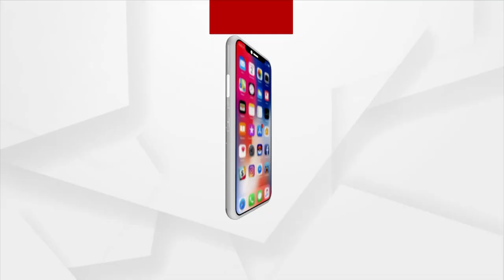ସରକାରୀ ସହାୟତା ସହିତ ନ୍ୟାୟ ଦାବି କଲେ ପରିବାର ସଦସ୍ୟ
ବରଗଡ଼ରେ ଗୋବିନ୍ଦ କୁମ୍ଭାରଙ୍କ ହାଜତ ମୃତ୍ୟୁ ମାମଲା। ସରକାରୀ ସହାୟତା ସହିତ ନ୍ୟାୟ ଦାବି କଲେ ପରିବାର ସଦସ୍ୟ ।